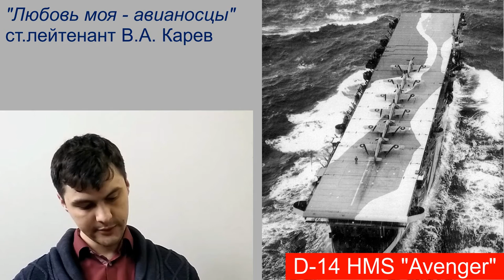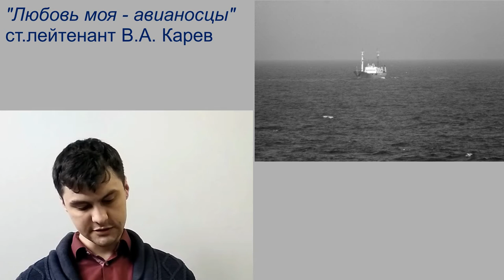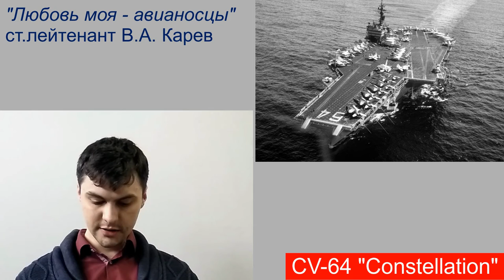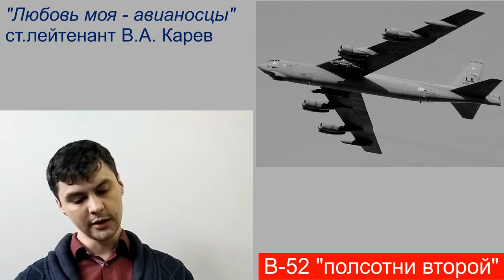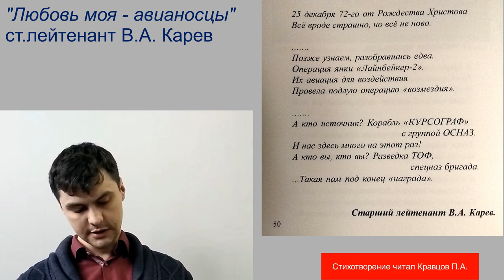Любовь моя - авианосцы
ст.лейтинант Карев В.А.
Стихотворение читает Кравцов Павел.